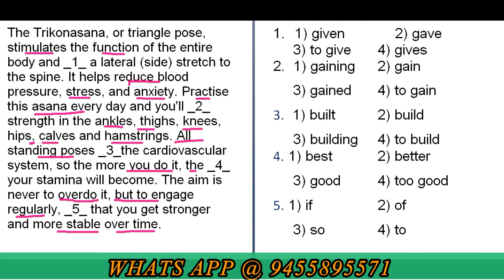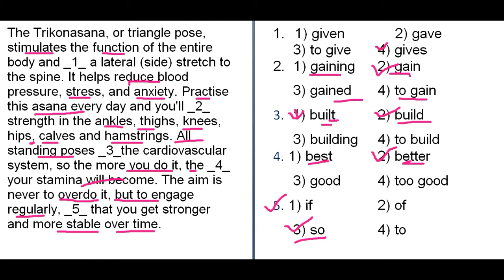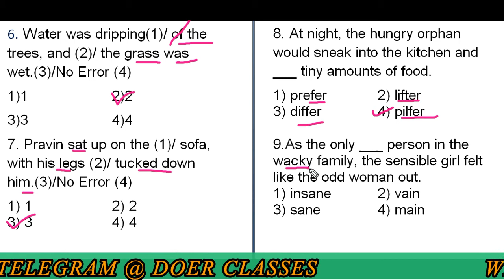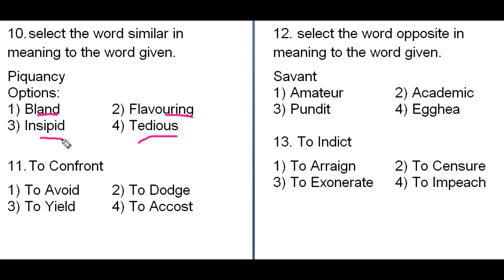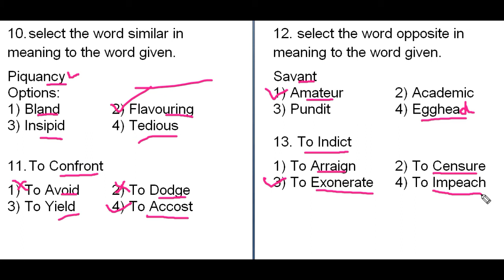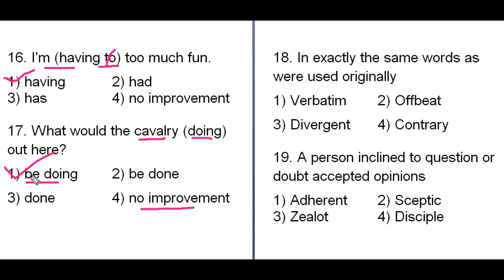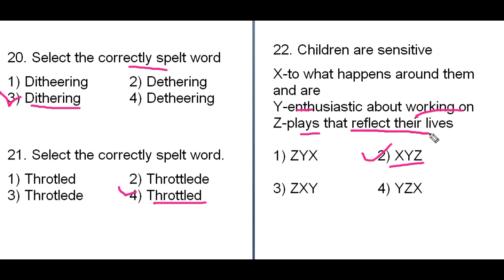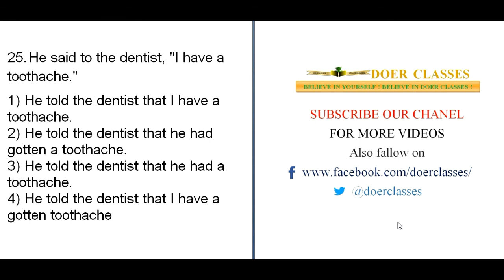SSC CGL TIER - 1 ENGLISH QUESTION PAPER SOLUTION 17 AUGUST SHIFT-2, SUPER-25 PART-20